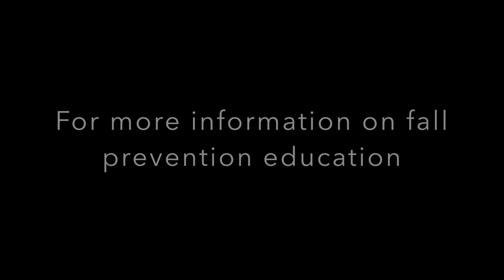Fall Prevention Education Lecture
Falls and fall related injuries have become one of the most significant public health concerns for older adults in the US today.  More than 30 percent of people aged 65 and older will fall each year with that number increasing to 50 percent for those aged 80 and older.  For those who fall, twenty to thirty percent will suffer moderate to severe injuries which will significantly reduce their mobility and may ultimately require them to move into a long-term care facility.

The costs associated with caring for those who sustain fall related injuries has also become a significant burden on the health care system.  By 2020, the annual direct and indirect cost of fall-related injuries for people aged 65 and older is expected to reach almost $55 billion.  With that in mind, both practicioners and insurers will look for ways to stem these costs by promoting interventions that will reduce the risk for falls for older adults.

Research has shown that implementing fall prevention programs for high-risk older adults can produce a net-cost savings of almost nine dollars for every dollar invested.  Programs designed to prevent falls can save hospital admission costs, long-term care costs, and successfully help older adults maintain their quality of life.

If you have a history of falls, present with decreased strength, or have limited balance, you may benefit from participating in a supervised fall prevention program.  Contact Physical Solutions today for more info on how you can improve your balance and reduce your risk for falls.

Christopher S. Leona, DPT, OCS, CSCS is a board certified clinical specialist in orthopedic physical therapy who lectures and sets up programs on fall prevention throughout the community for the senior population.  He practices at the following locations: